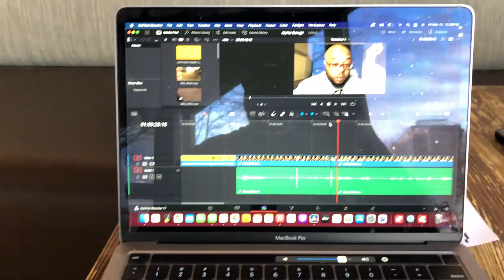GET YOUR GRUB ON EP.6: Beyu Caffe The Ambiance